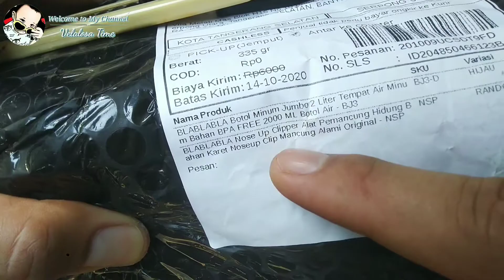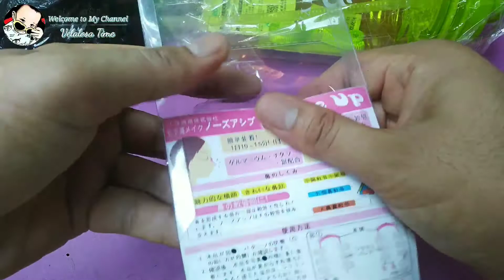Ulas kiriman Botol 2 Liter dan pemancung?? | velalosa